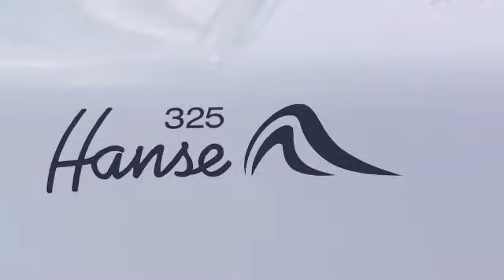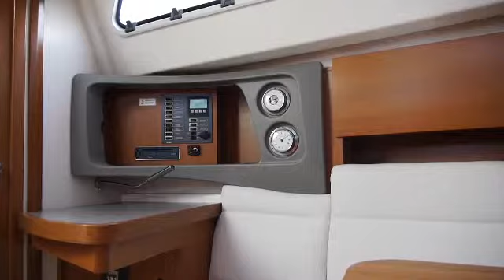hanse 325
MARINA ESTRELLA, SL
EN VENTA